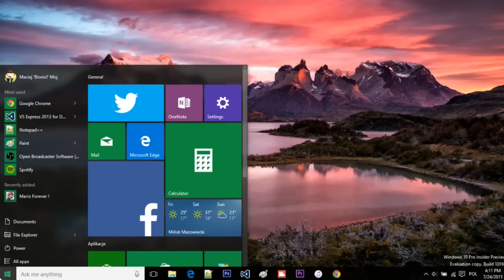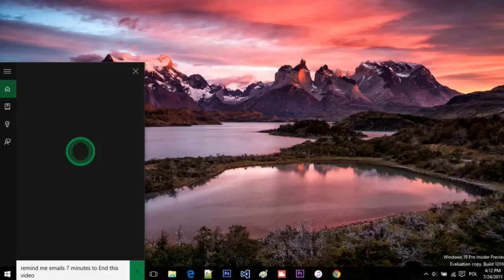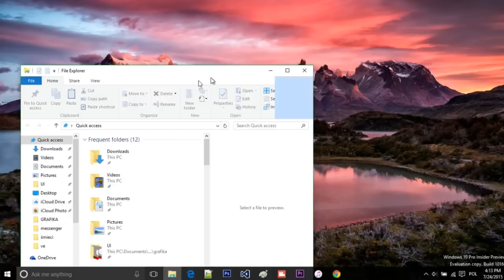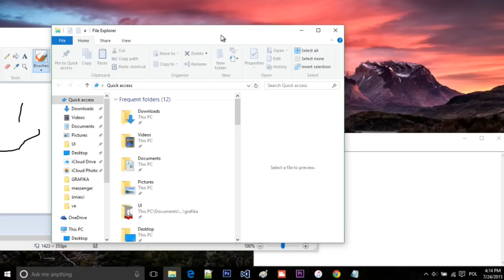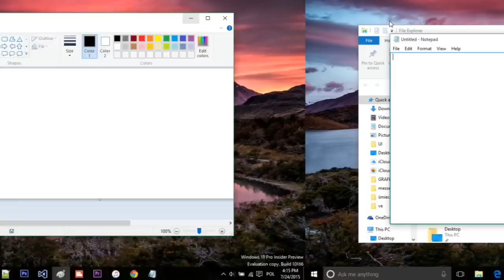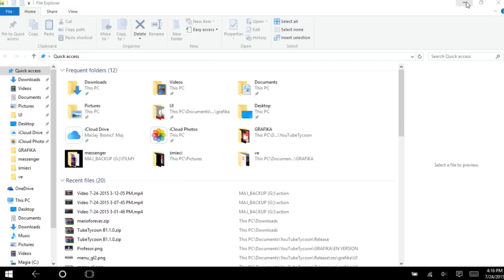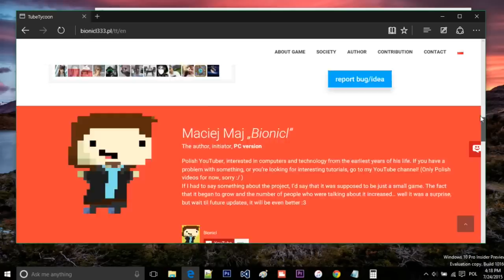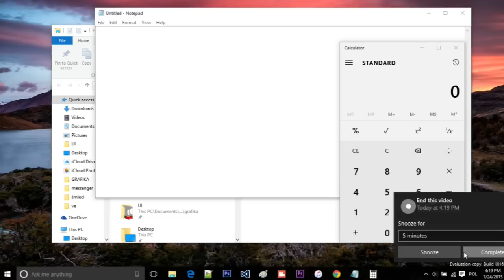Windows 10 - co to jest i z czym się to je?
Za kilka dni Windows10 będzie dostępny dla każdego do pobrania za darmo! Warto zobaczyć najpierw jakie nowe funkcje i usprawnienia oferują okienka ;)

Wejdź na stronę i fanpage mojej gry!